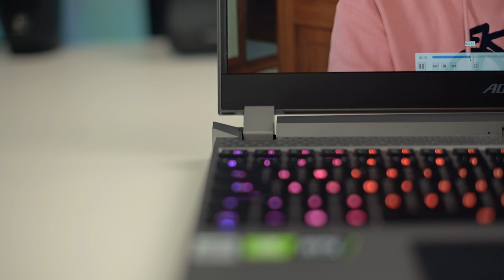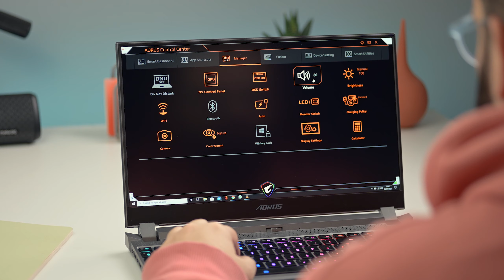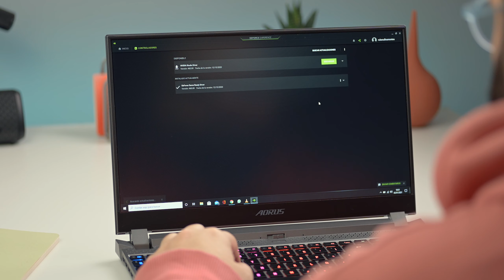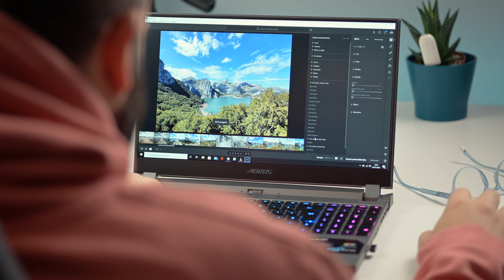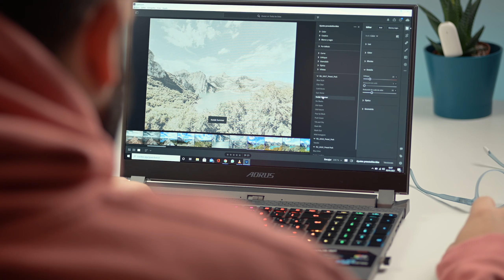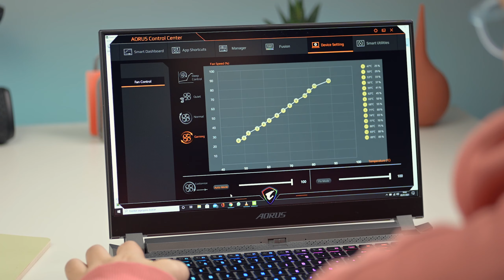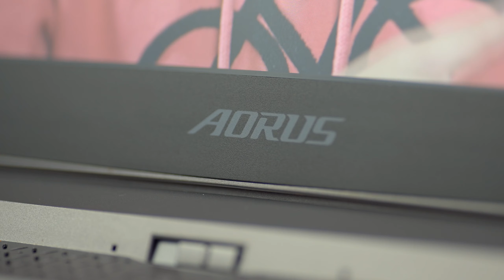¡Una auténtica BESTIA con la RTX2070 Max-Q! Gigabyte Aorus 15P, análisis en español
Visita la tienda de Gigabyte en Amazon